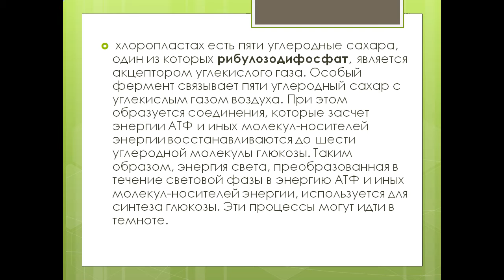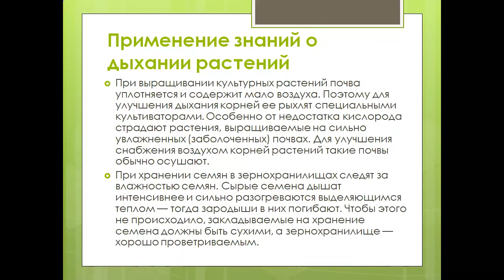Фотосинтез и дыхание растений